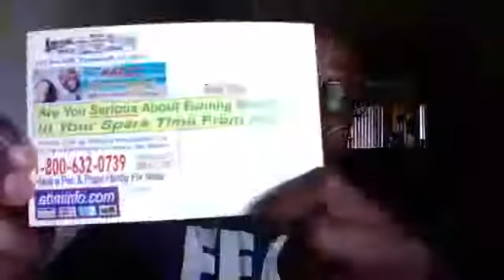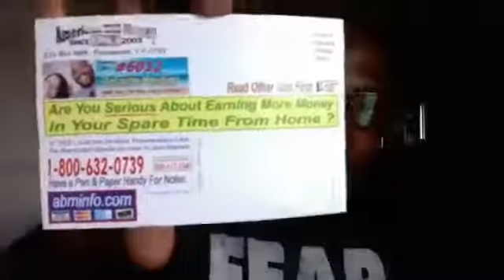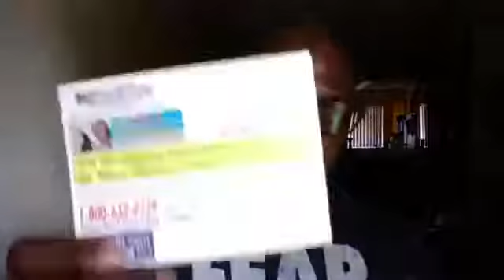American Bill Money Weekly Hangout - Best Work From Home Business 2017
To Join - My ABM # to use is 5990
Referred by:  (Marybeth Angiolelli)

American Bill Money - another great American Bill Money Hangout to discuss the benefits of working from home in 2017 with American Bill Money and how American Bill Money can be your solution to extra income from home or even replacing your income from home... it works - American Bill Money!

To get started - use my AMB # 5990 and referred by Marybeth Angiolelli when you click the JOIN button inside by American Bill Money